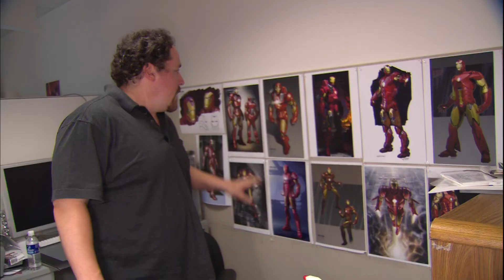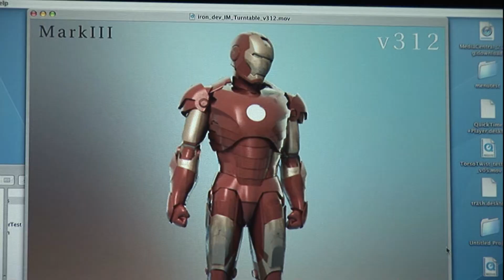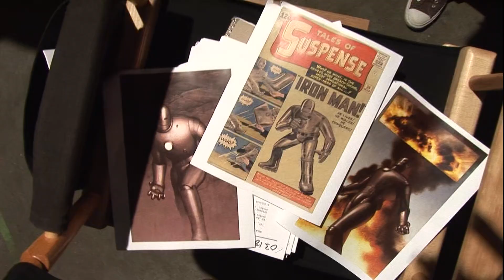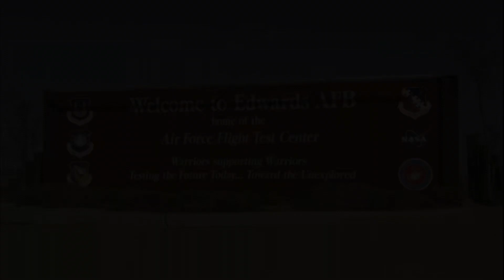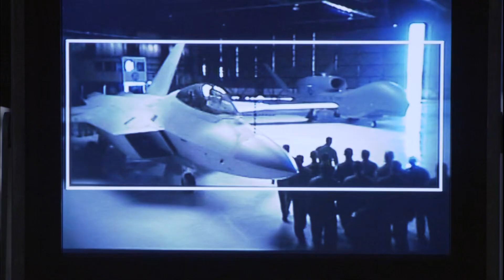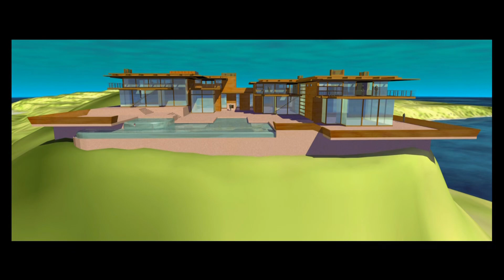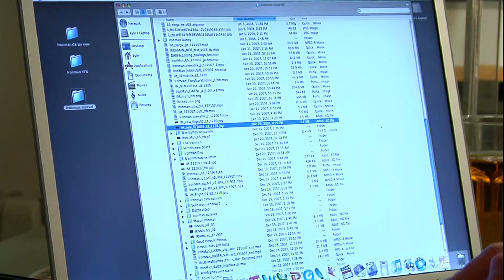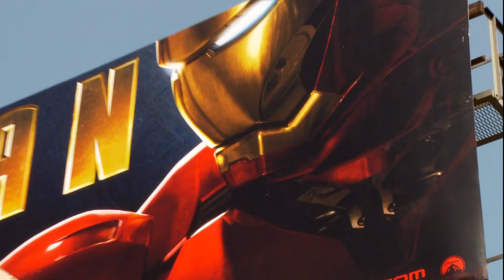I Am Iron Man (2008)